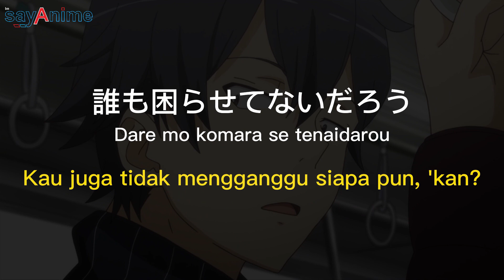Quotes Hachiman Hikigaya tentang "Keberadaan Seseorang" | OreGairu #30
anime : yahari ore no seishun love comedy wa machigatteiru. Zoku
japanese : やはり俺の青春ラブコメはまちがっている。続
alternatif : My Youth Romantic Comedy Is Wrong, as I Expected TOO!
karakter : Hachiman Hikigaya
episode : 10